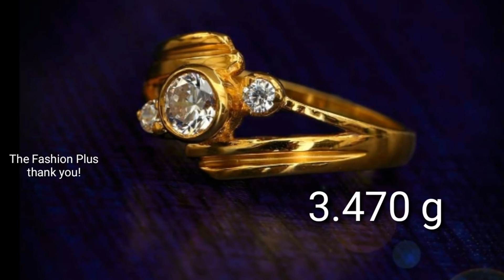Latest Gold Ring Designs with Weight For Men and Women